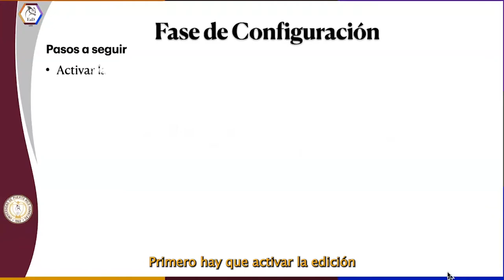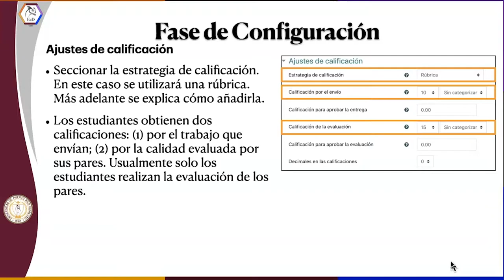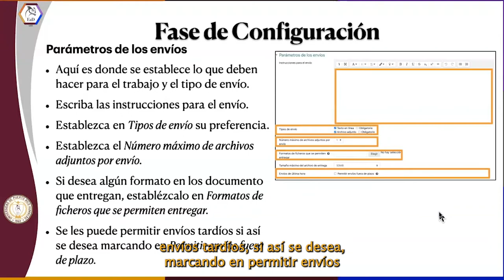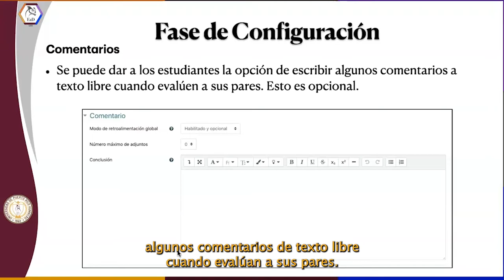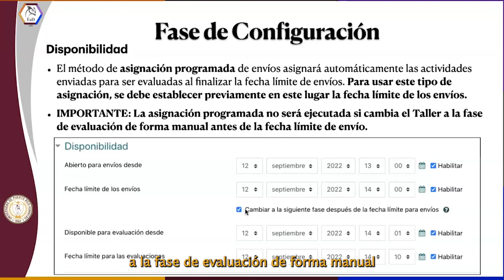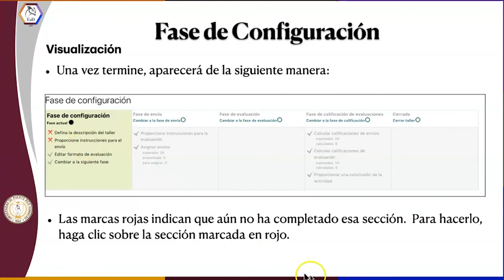Evaluación entre pares Moodle 3